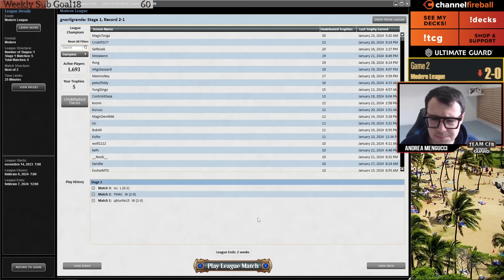MonoB Coffers: Testing for RC Ghent | Modern | MTGO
Time Stamps:
0:00 Intro
1:57 Round 1 VS Rakdos Scam
14:45 Round 2 VS Temur Rhinos
44:37 Round 3 VS UW Control
50:25 Round 4 VS Asmo Food
1:09:30 Round 5 VS 4c Creativity

3 Cabal Coffers
1 Cling to Dust
1 Damnation
4 Thoughtseize
3 Demolition Field
4 Fatal Push
3 The One Ring
2 Inquisition of Kozilek
4 Karn, the Great Creator
4 March of Wretched Sorrow
12 Swamp
1 Stone of Erech
2 Sheoldred, the Apocalypse
4 Profane Tutor
3 Orcish Bowmasters
1 Takenuma, Abandoned Mire
4 Field of Ruin
1 Dauthi Voidwalker
3 Urborg, Tomb of Yawgmoth

1 Chalice of the Void
1 Cityscape Leveler
1 Cursed Totem
1 The One Ring
1 Engineered Explosives
1 Liquimetal Coating
1 Ensnaring Bridge
1 Oblivion Stone
1 Sundering Titan
3 Dauthi Voidwalker
1 The Stone Brain
1 Tithing Blade
1 Walking Ballista